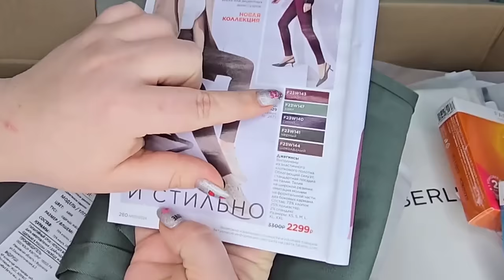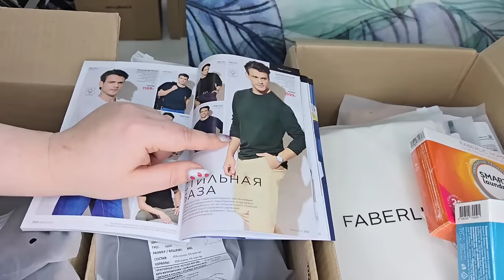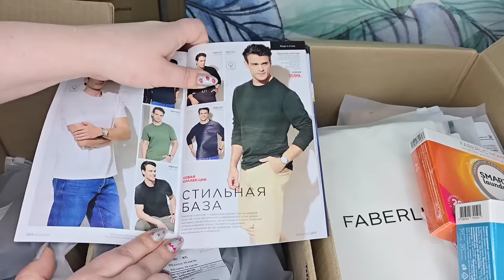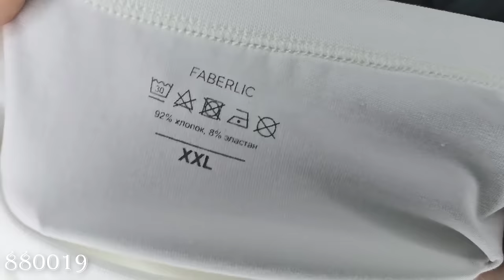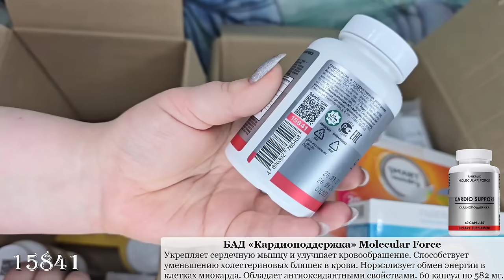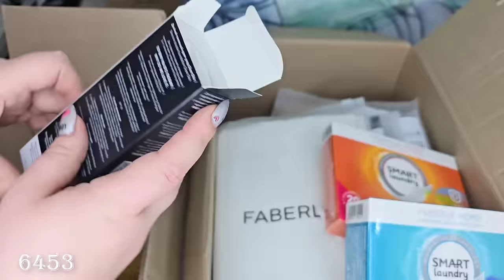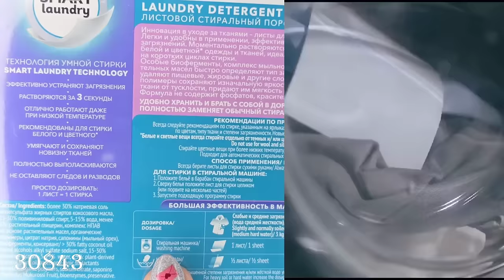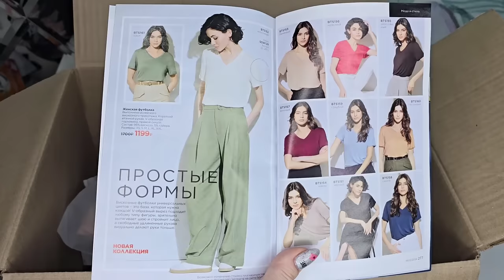Обзор заказа:футболки,джемпер-лонгслив,увлажняющий плампер, двойной тональный крем,станок для бритья